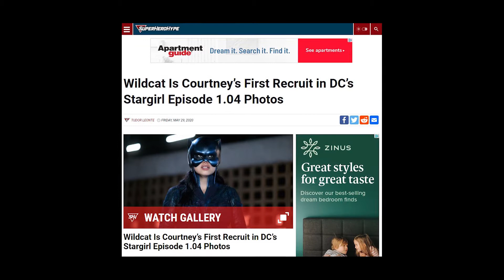Stargirl recruits Wildcat 2.0!! - Let Us Geek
About My Channel:

I'm a geek, gamer, indy pro wrestler on the grind, all around awesome individual who likes to talk a little comic book TV/Movies, action figure stop motion and of course promoting my short films and my in-ring work!